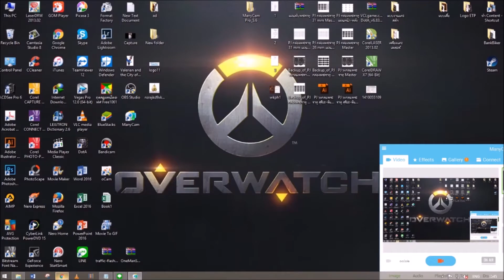Atkinson เทคโนโลยีเครื่องยนต์เพื่อโลก - คนรักรถ